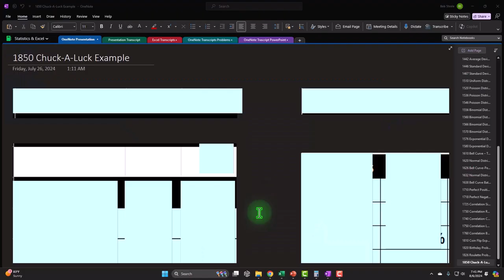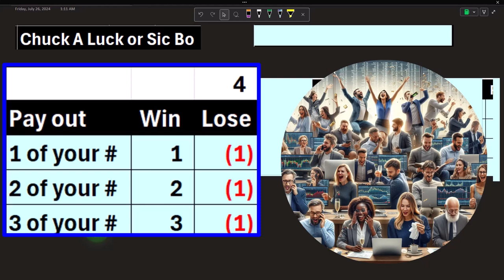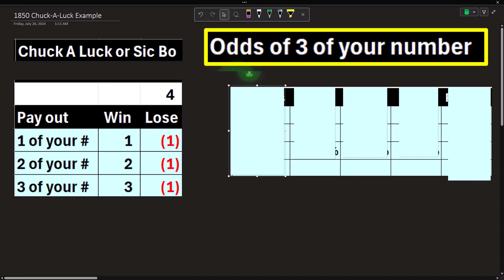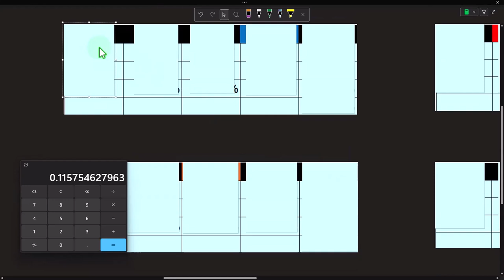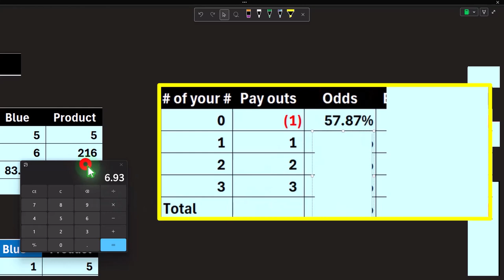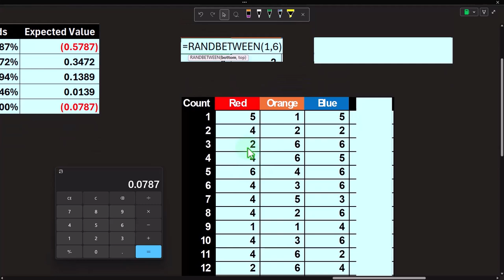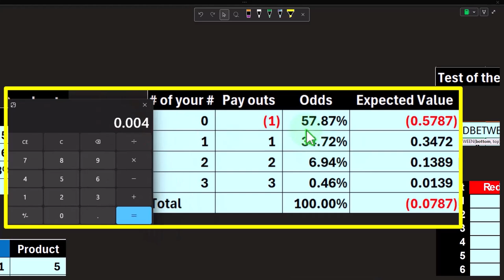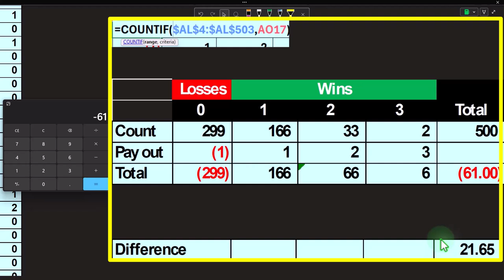Chuck-A-Luck Example 1850 Statistics & Excel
Chuck-A-Luck Example
Statistics & Excel